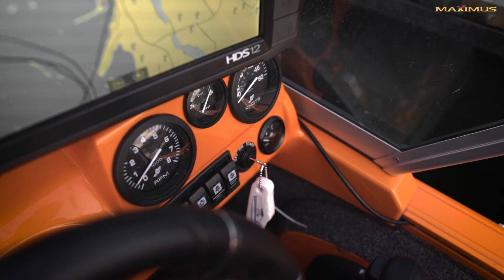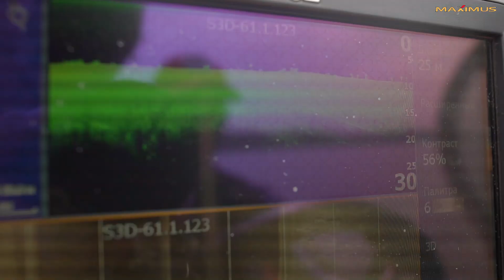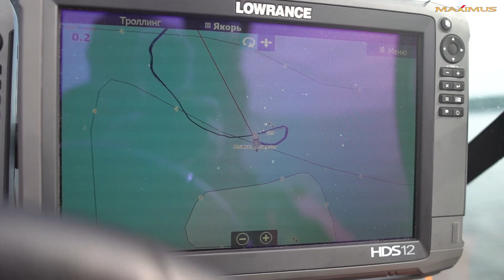Рыбалка на крупную щуку в августе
Здравствуйте, друзья! Представляем вашему вниманию второй фильм нашей команды, главной звездой которого стал Андрей Красильников, победитель Тотального Спиннинга 2018,2019

Пусть достойная рыба заставит попотеть каждого из нас!